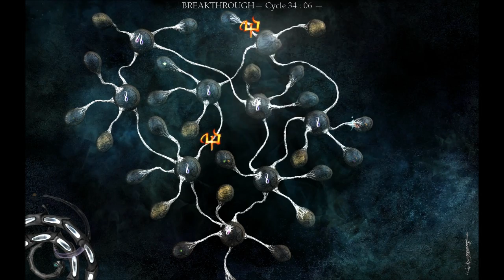I Play Therefore I Learn in The Void (66). Bridge and logistics.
After some do-over, I'm preparing to cross the threshold of Cycle 35 again. I've figured out the logistical basics for the timeframe, and I've seeded a near-full garden at one of my favourite chambers - the Bridge. (I have also developed a major misunderstanding about the main objective, but at the time I'm blissfully unaware of that.)